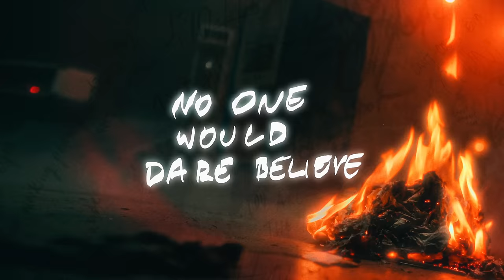Brandon Lake - Count 'Em (Lyric Video)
Official lyric video for Brandon Lake’s brand new song “COUNT 'EM”

Ask you smart speaker: “Play Count 'Em by Brandon Lake.”

Alexa: Ask Alexa to follow Brandon Lake on Amazon Music

►Lyrics:
Oh-oh-oh-oh
Oh-oh-oh-oh

You got thunder in Your vocal
You got flames in Your eyes
You got wonder working power
Pouring out of Your side
Checked the tomb all the way through, the grave was empty inside
Ain’t no other pull the greatest miracle of all time

You got power demons cower when they hear Your name called
You got power that still towers, make Goliath look small
You got power to devour any counterfeit roar
Even Your tongue is a sword
Count up the score

You are the Lord (Holy)

Hey
Hey

All those funerals You ruined when You made the dead rise
Heaven’s healer using spit and mud
To open blind eyes
You got wonders I can’t number
Couldn’t count if I tried
Called the doctor and the doctor said
I’m giving new life
Tell your enemies the victory is already here
More than sixty thousand angels
Just the tip of the spear
One day every knee will bow
And every heart will be Yours
This is the end of a war

How many enemies
Ended on bended knees
Swallowed up in defeat
Can’t count ‘em

How many raging seas
Opened in front of me
How many victories
Can’t count ‘em

How many prophecies
No one would dare believe
Now it’s reality
Can’t count ‘em

How many broken men
Given a second chance
See all the lifted hands
Can’t count ‘em

How many Thomas’
Doubted Your promises
Standing here now convinced
Can’t count ‘em

How many hospitals
Said it’s impossible
How many miracles
Can’t count ‘em

How many paralyzed
Living a different life
Go on and testify
Can’t count ‘em

How many sinners saved
How many bodies raised
How many empty graves
Can’t count ‘em

Oh-oh-oh-oh
Oh-oh-oh-oh

Songwriters: Brandon Lake, Jacob Sooter, Hank Bentley